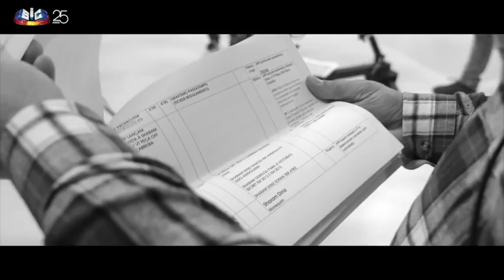Sharam Diniz na SIC- Queridas manhãs